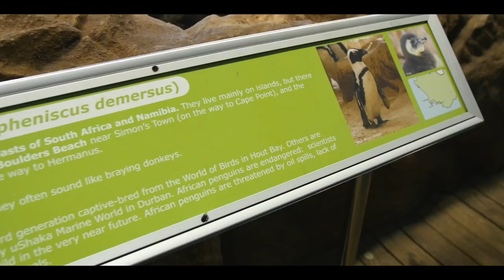Penguin conservation at Two Oceans Aquarium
Meet the Two Oceans Aquarium's oldest resident - a Northern Rockhopper penguin named Teddy. Also, find out about the incredible conservation work done to save these birds affected by cruelty and pollution.